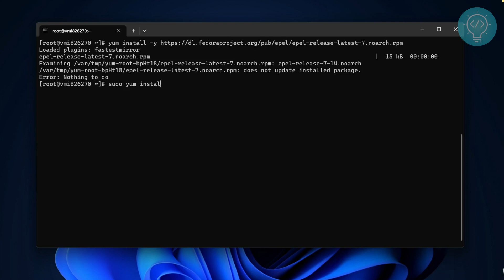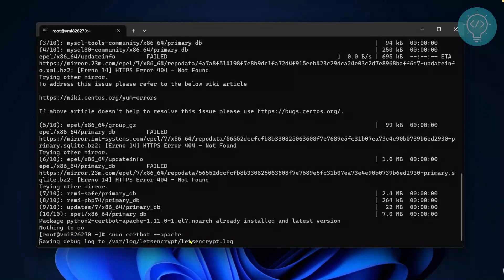Install HTTPS in Ubuntu/CentOS for Free | Free SSL Certificate for Apache 🤯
In this video, I will show you how to install certbot for apache, and then use it to install SSL in your website. Certbot is a free, open source software that lets you automatically obtain and renew SSL certificates from Let's Encrypt, a nonprofit certificate authority that provides free SSL certificates for anyone.

By installing SSL in your website, you will encrypt the connection between your server and your visitors, protecting their data and privacy. You will also improve your website's performance and credibility, as well as your SEO ranking, since Google favors websites that use HTTPS.

To install certbot for apache, you will need to have root access to your server, and make sure that your domain name is pointing to your server's IP address. You will also need to have apache installed and running on your server.

To install SSL using certbot, you will need to run some commands on your terminal, and follow the instructions that certbot will give you. You will be able to choose whether you want to redirect all HTTP traffic to HTTPS, or keep both options available. You will also be able to verify that your SSL certificate is working properly by visiting your website and checking the padlock icon on the address bar.

If you want to learn how to install SSL in your website for free using certbot, then watch this video till the end.